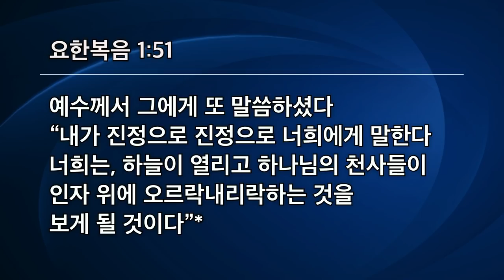[선한목자교회] 주일4부설교 2021년 12월 05일 | 이보다 더 위대한 일들을 보리라 - 김다위 목사 [요한복음 1:43-51]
이보다 더 위대한 일들을 보리라 - 김다위 목사 [요한복음 1:43-51]